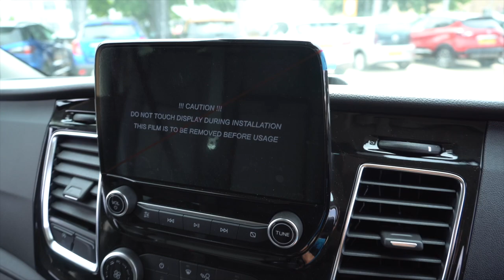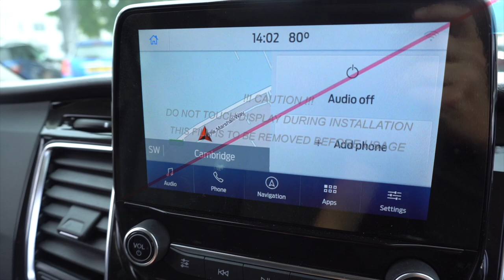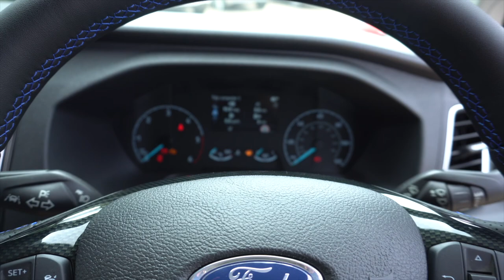Ford Range Raptor vs Ford Transit MSRT Van vs Pickup. Decisions Decisions!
The time has come for me to consider what to do with the Raptor. I've had my eyes on a Ford Transit Custom MSRT for a while now. What do you think I should do?